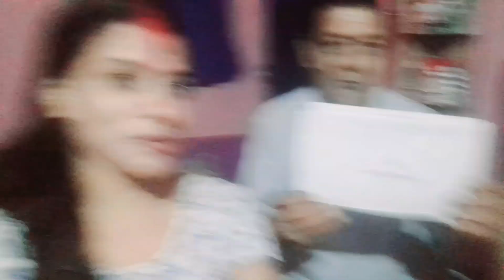গরীবের হতে চাঁদ, স্বপ্ন কে সত্য করার বাস্তব শুধু তোমাদের ভালোবাসায়, ফাইনালি (google adsense pin)